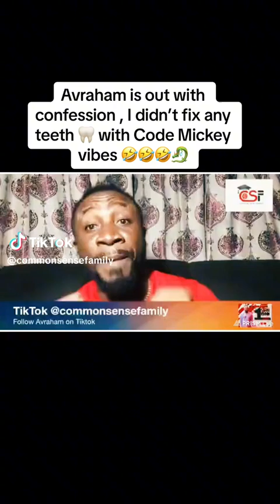code mickey vibes.